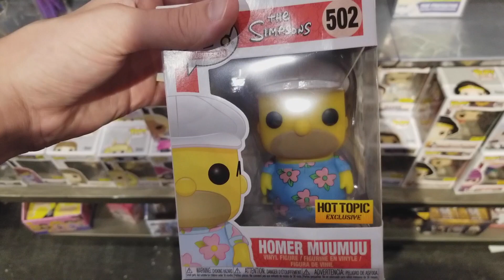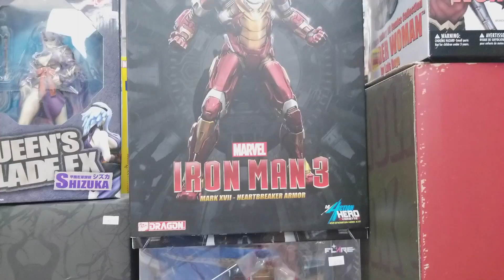Funko Pop Hunting - New IT and The Office Pops!!!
Academy!! We do some Pop Hunting post SDCC!! We find some amazing Pops including the new IT and The Office!! Come join the madness to see what we got!!

WANT TO SEND US SOMETHING? SEND IT TO:

123 Haven St. Ste 2